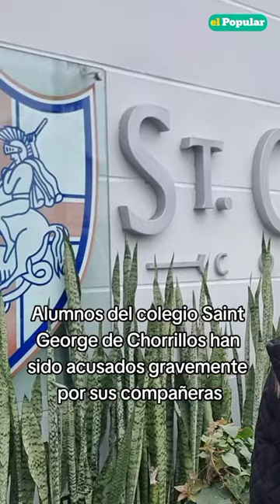Alumnos usaban Inteligencia rtificial (IA) para manipular fotos de sus compañeras